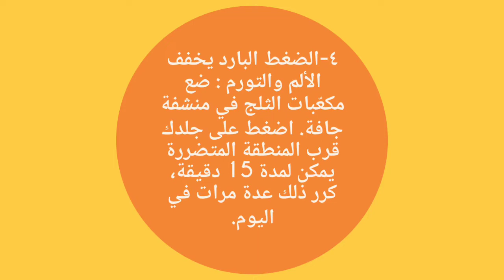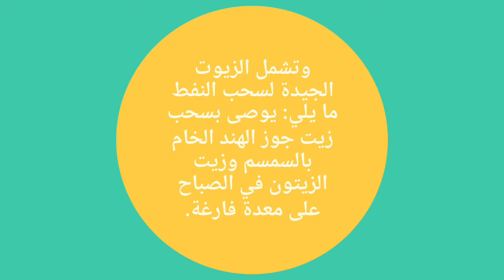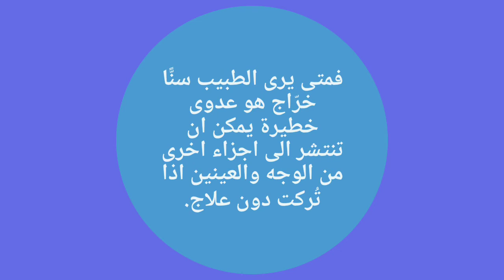١٠ علاجات طبيعية لعلاج خراج الأسنان و الاضراس- مش دكتورة ولكن!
كيف تعالجين خراج الأسنان؟ وقد ينشأ خرّاج الاسنان من الاخماج التي تنمو داخل الاسنان. البكتيريا يمكن ان تدخل السن عندما تكون مكسورة او مكسورة او متحللة. وعندما تصل البكتيريا الى مركز السن وتصاب السن بالعدوى، يتراكم القيح في السن. الصديد في الأسنان يتورم و ينتج عنه ألم الأسنان
وإذا لم تُعالَج العدوى، فقد تمتد الى اللثة وعظم الفم. ينبغي ان يعالج طبيب الاسنان خرّاج الاسنان، لكن بعض الادوية المنزلية يمكن ان تخفف الانزعاج الذي تسببه العدوى. ويمكن تطبيق العلاجات المنزلية التالية إلى جانب العلاجات الموصوفة.

1.  ان شطف أسنانك المالحة بالماء المالح هو خيار سهل وميسور التكلفة لتريحها مؤقتا. كما يمكن ان تساعد على شفاء الجروح واللثة السليمة.

لمعالجة هذه المشكلة: اخلط ٢, ١ ملعقة صغيرة من ملح الطعام العادي مع ٢, ١ كوبا من ماء الصنبور الدافئ. اشطف فمك بالماء المالح حاول أن تحمله داخل فمك لدقيقتين على الأقل ابصق الماء للخارج أكرر حتى ثلاث مرات في اليوم. 2.  وخبز الصودا هو خيار آخر

٢. إن صنع الصودا هو خيار آخر في متناول اليد لمعالجة الأسنان المخروجة. ربما لديك البعض منها في خزانة مطبخك الصودا المخبوزة ممتازة لإزالة اللويحة في الفم ولديه أيضاً خصائص مضادة للبكتيريا. ولاستعمال هذا العلاج: اخلط ٢, ١ ملعقة من صودا الخبز مع ٢, ١ كوب من الماء وقدر من الملح. ضع الخليط في فمك حتى خمس دقائق. ابصق، وكرر حتى تنتهي

٣.زيت أوريجانو العطري

ان زيت الاوريجانو زيت اساسي يمكن شراؤه من متجر للاغذية الصحية او من الصيدليات. يمكنك العثور عليه في أي مكان زيت الاوريجانو مضاد للبكتيريا ومضاد للأكسدة قد يساعد في تخفيف تورم و ألم الأسنان المخروجة تأكدوا من تخفيف أي زيت أساسي بزيت ناقل لمنع المزيد من التهيج.

تعالوا معا سويا نتعرف على ١٠ علاجات طبيعية لعلاج خراج الأسنان و الاضراس- مش دكتورة ولكن!

المصدر: healthline

10 Home Remedies for a Tooth Abscess